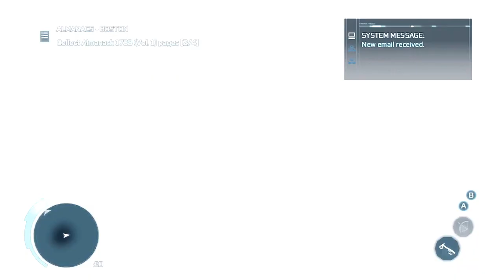Assassins Creed 3 - Part 17 - (Let's Play / Walkthrough / Playthrough)